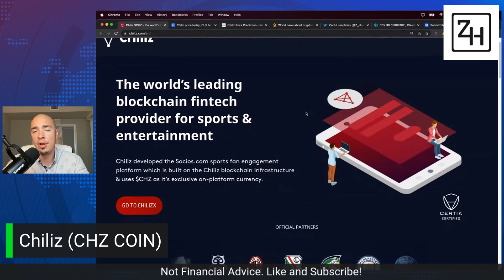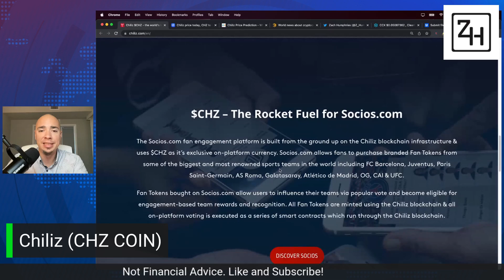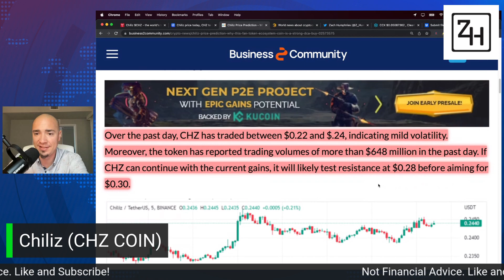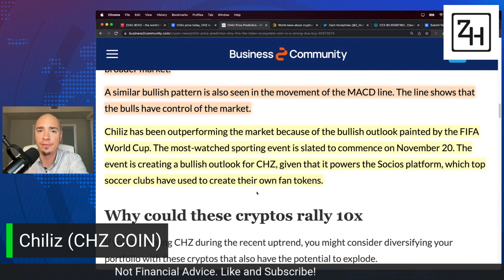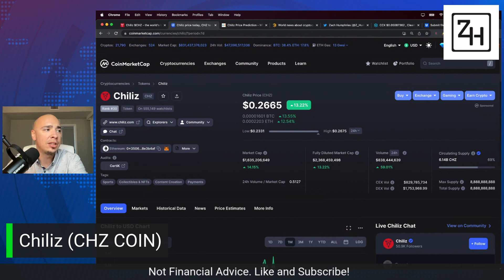CHZ COIN OUTPERFORMING THE MARKET! WHY IS CHILIZ UP AND HOW HIGH COULD IT GO?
CHZ COIN OUTPERFORMING THE MARKET! WHY IS CHILIZ UP AND HOW HIGH COULD IT GO? CHZ CRYPTO IS MOVING OVER ALL OTHER ALTCOINS RIGHT NOW AHEAD OF THE WORLD CUP!